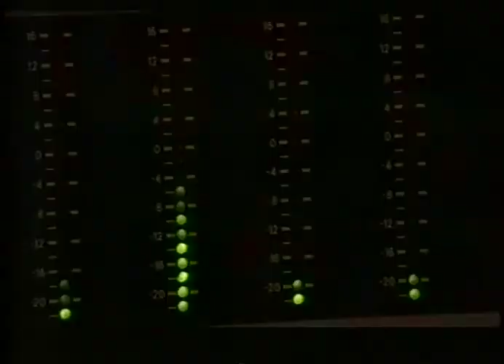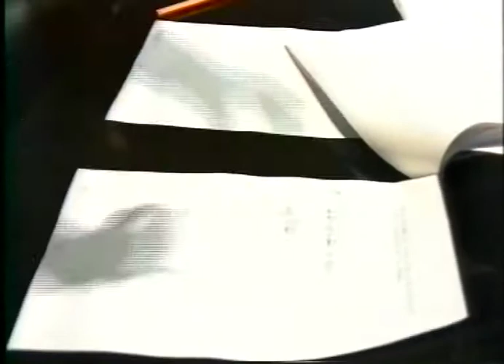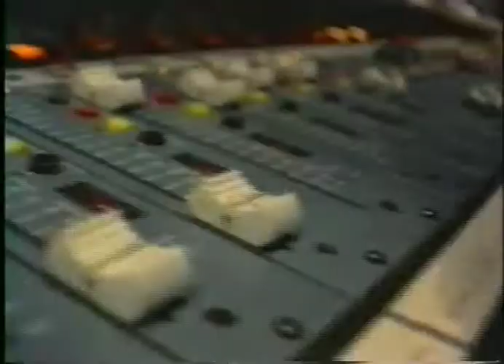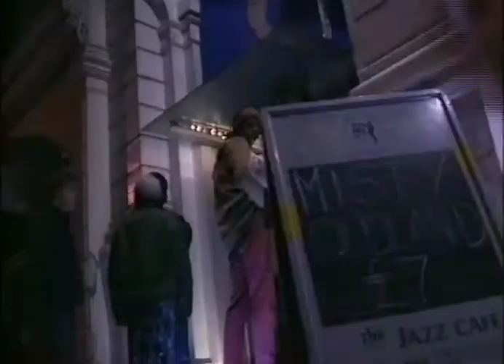Misty Oldland - documentary 'EPK' 1994.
EPK for Columbia records by Jake Nava.